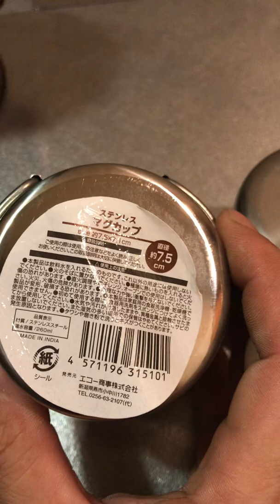ランタンの上に被せて温めるやつを100均素材で作ってみた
最近流行り出した？オイルランタンの上に被せて飲み物を温めておくアイテムが100均アイテムで出来そうなのでとりあえず作って見ました。

鹿番長のオイルランタンM(旧タイプ)
100均のステンレスカップサイズS

加工工具　サンダー
(けがきもなくフリーハンドで加工したので汚いですね)後はドリルで天板の穴開けした方が良いかも知れません。)